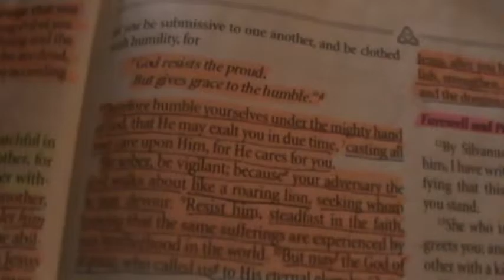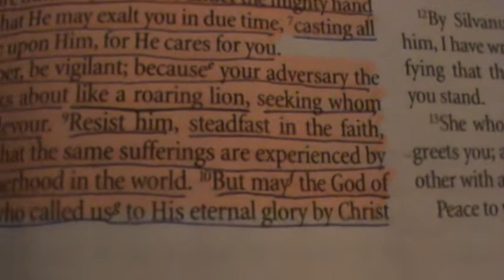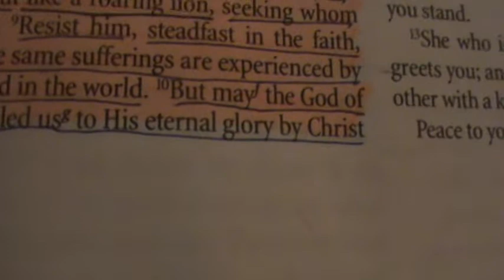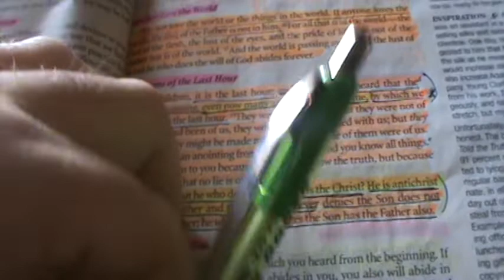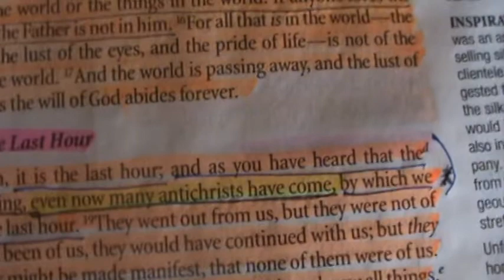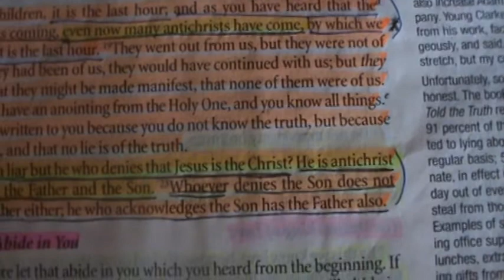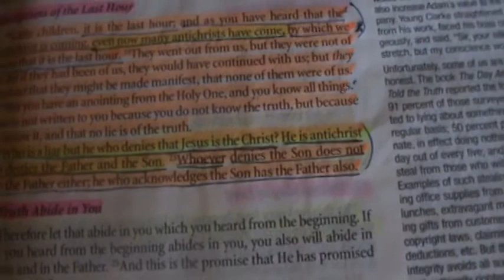Preaching on 1 Peter 5:6-11 and 1 John 2:18-23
1 Peter 5:6-11 "So humble yourselves under the mighty power of God, and at the right time he will lift you up in honor. 7 Give all your worries and cares to God, for he cares about you. 8 Stay alert! Watch out for your great enemy, the devil. He prowls around like a roaring lion, looking for someone to devour. 9 Stand firm against him, and be strong in your faith. Remember that your family of believers all over the world is going through the same kind of suffering you are. 10 In his kindness God called you to share in his eternal glory by means of Christ Jesus. So after you have suffered a little while, he will restore, support, and strengthen you, and he will place you on a firm foundation.11 All power to him forever! Amen." Also 1 John 2:18-23